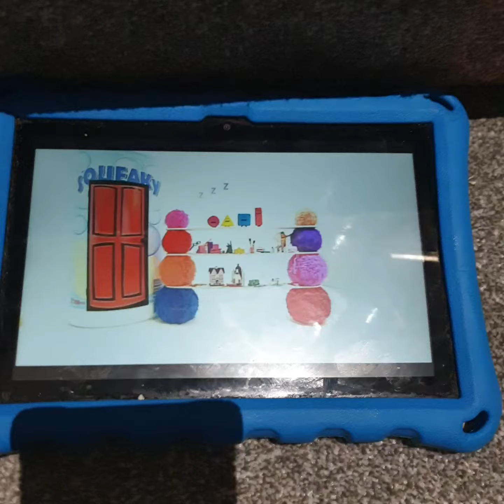Mister Maker Shapes Dance Underwater Diver